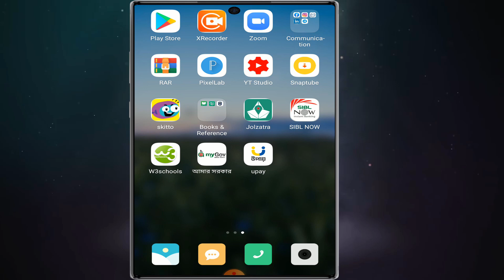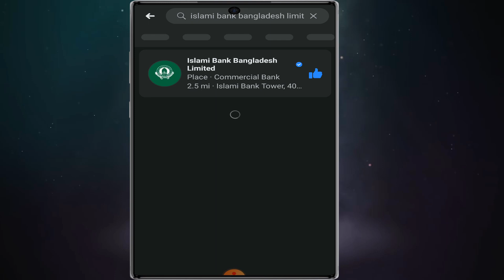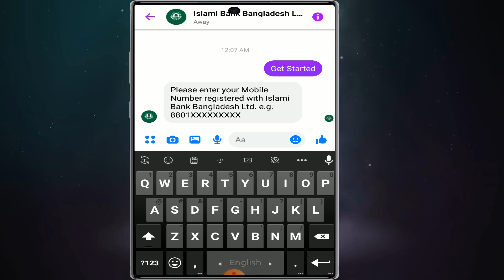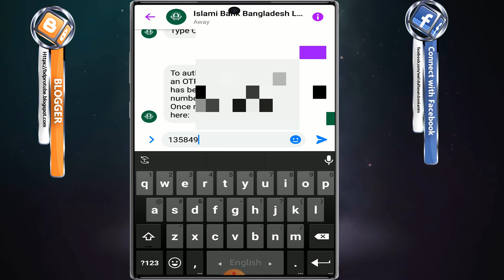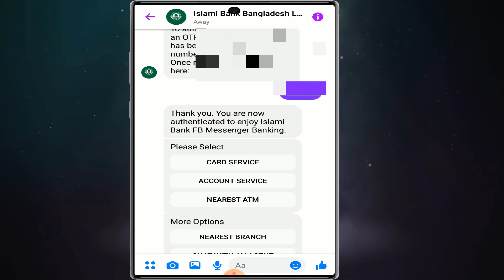Facebook banking | ibbl fb messenger ibanking | online banking | virtual bank ac | free visa card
Islami Bank Bangladesh Ltd offers new bank job in various position. Generally, bank jobs are very attractive jobs in Bangladesh. Banking Career